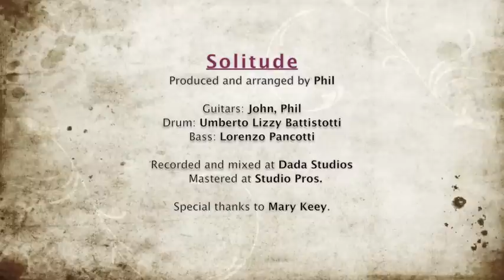Solitude - Gloria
New SINGLE release!!